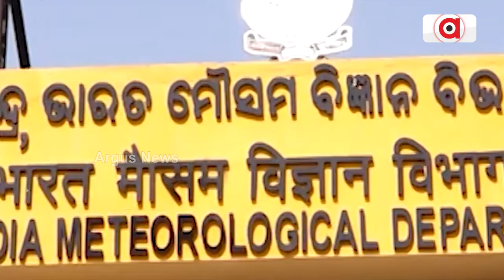ବଢୁଛି ଖରା, ବଢୁଛି ତାତି || Heat Wave Warning in Odisha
ବଢୁଛି ଖରା, ବଢୁଛି ତାତି । ଦିନ ୨ଟା ସୁଦ୍ଧା ୪୩ ଡିଗ୍ରୀ ଟପିଲା ତାପମାତ୍ରା । ଆହୁରି ୨ ଦିନ ପ୍ରଚଣ୍ଡ ଗ୍ରୀଷ୍ମରୁ ନାହିଁ ନିସ୍ତାର । ୪୮ ଘଣ୍ଟା ପାଇଁ ୨୩ ଜିଲ୍ଲାକୁ ଅରେଞ୍ଜ ୱାର୍ଣ୍ଣିଂ। ରାଜ୍ୟରେ ପ୍ରଥମ ଅଂଶୁଘାତ ଜନକ ମୃତ୍ୟୁ । ୨୧ ରୁ ୨୪ କାଳବୈଶାଖୀ ଆଣିପାରେ ସାମାନ୍ୟ ଆଶ୍ବସ୍ତି ।